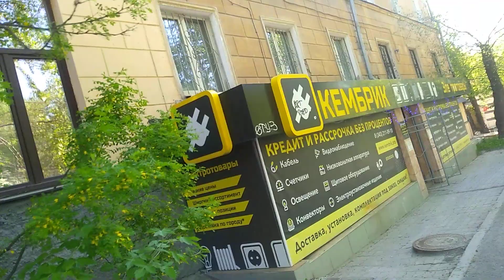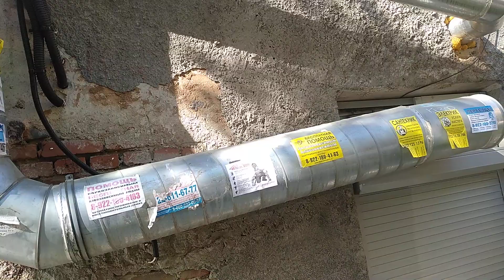Гагарина 1 обзор - 14 мая 2021 г.